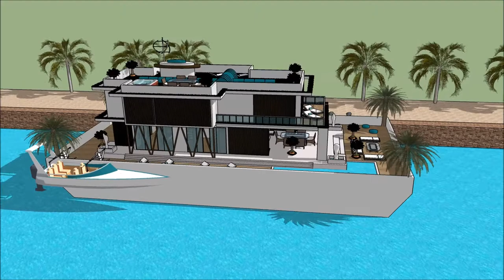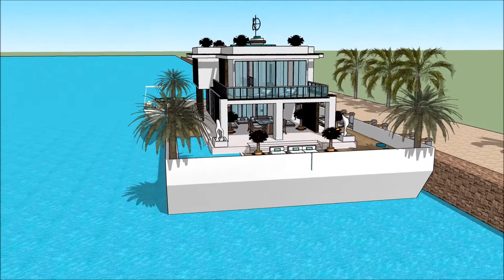Luxury homes Florida gulf coast floating house floats on the River Thames in Florida Miami getaway f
The floating house villa houseboatzania launching an innovative high-end luxury yacht floating house villa mansion home design potentially as a display of exhibition of the Luxury homes Florida gulf coast floating house floats on the River Thames in Florida Miami getaway f.

The collection of the Floating house villa houseboatzania concept of Luxury homes Florida gulf coast floating house floats on the River Thames in Florida Miami getaway f consists of high luxury and architectural art pieces in minimalism combined with living on the waterfront of the harbour.

The floating house villa mansion yacht design has the basis to sustain living with high standards and contemporary structural design - Luxury homes Florida gulf coast floating house floats on the River Thames in Florida Miami getaway f with numerous of prospects for excessive living and celebrating the desire of life worldwide: